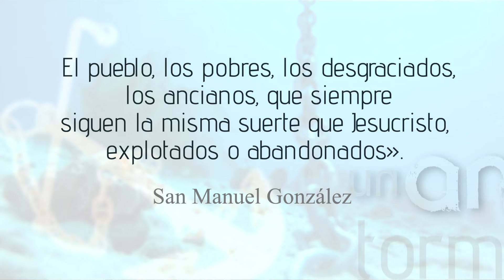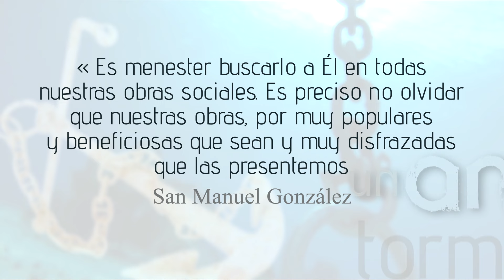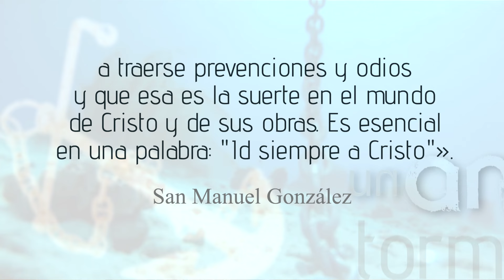U.A.T. El obispo de los sagrarios abandonados: La Eucaristía, el amor de los más desfavorecidos 6/7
D. Miguel Ángel Arribas, asistente de la vicaría para el clero de la archidiócesis de Madrid, nos recuerda en este programa de «Un Ancla en la Tormenta», el inicio del ministerio del «obispo de los sagrarios abandonados». Nos hablará del increíble celo apostólico de San Manuel González. ¿De dónde sacaba la fuerza para hacer todo lo que hacía? De la fuente de toda vida cristiana: la Eucaristía.